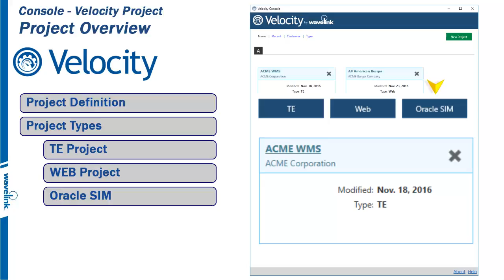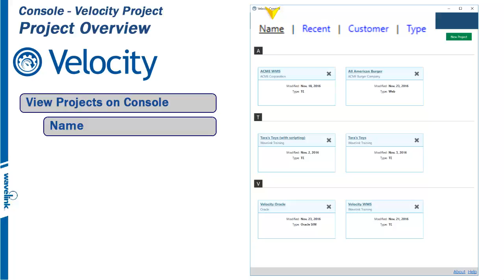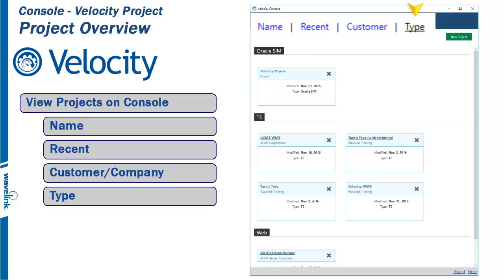Wavelink Velocity Console - Velocity Project - 1_6 - Overview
Overview of a Velocity Project - Part 1 of 6 on Velocity Console – Velocity Project